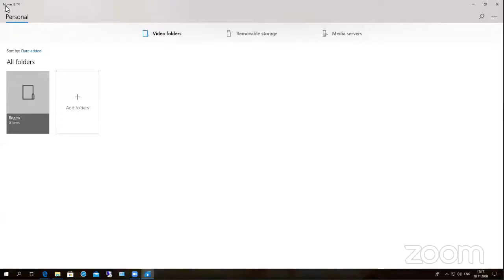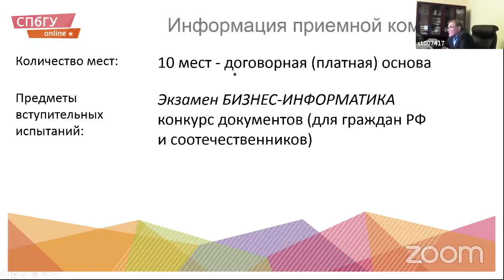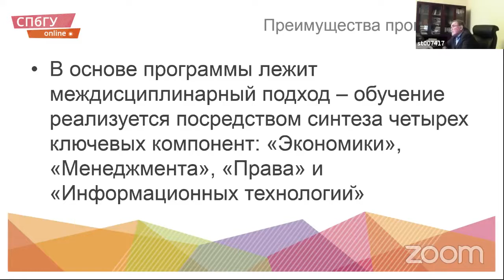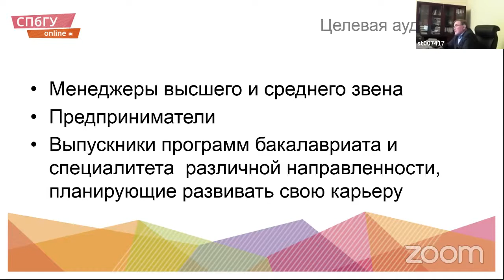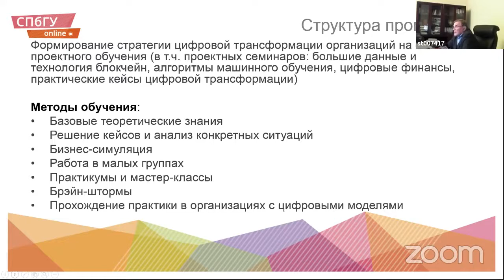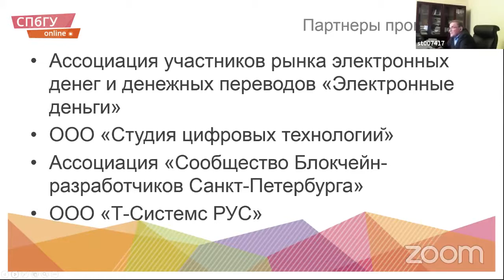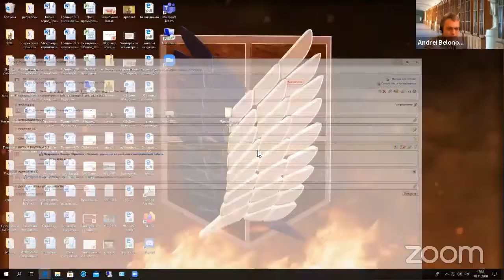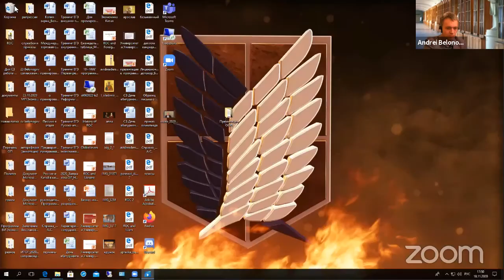Цифровая трансформация с использованием технологий распределенных реестров